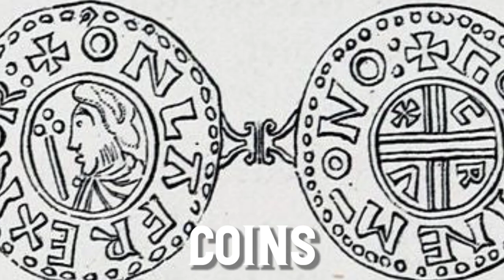Why Olaf Tryggvason Was The Most BADASS Viking Of All Times!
The world has witnessed some legendary Vikings, such as Ragnar Lothbrok, Bjorn Ironside, or Erik the Red. But there was one other Viking who was the most badass of all: Olaf Tryggvason. But who was he and why was he so infamous? Watch this video to know why.

Olaf Tryggvason was born around 963 in a period when the Vikings were constantly at war. He is said to have been the great-grandson of Harald Fairhair. Olaf's mother was with him from a young age, and it is believed that his father was killed before their voyage began for the new land. After being sold into slavery by his uncle, Olaf was saved by another.

When Olaf arrived in Kiev, he settled down and grew into a faithful warrior. He left to seek adventure, following the footsteps of his ancestors. While travelling he met Geira, who became his bride and later died not long after their wedding. Olaf's anguish was so heart-breaking that he decided to leave Grimstad to challenge the world again.

Olaf Tryggvason formed a partnership with Sweyn Forkbeard who was the son of Harald Bluetooth to wage war. Although many of his attempts were unsuccessful, Olaf remained a threat to many people across England, and tried his hand at persuading people to leave their old ways and embrace Christianity. The year 997 saw Olaf relocating to Trondheim, a city he founded, where he built up a small trade town that later became his royal residence. He died in battle around the year 1000 when it is believed he jumped into the sea before surrendering.

Translated titles:
¡Por qué Olaf Tryggvason fue el vikingo más BADASS de todos los tiempos!

Warum Olaf Tryggvason der BADASSste Wikinger aller Zeiten war!

Pourquoi Olaf Tryggvason était le Viking le plus BADASS de tous les temps !

Por que Olaf Tryggvason foi o Viking mais BADASS de todos os tempos!

لماذا كان أولاف تريغفاسون أكثر الفايكنغ سوءًا على الإط

Waarom Olaf Tryggvason de meest BADASS Viking aller tijden was!

Perché Olaf Tryggvason è stato il vichingo più tosto di tutti i tempi!

オラフ・トリッグヴァソンが史上最もバダスなバイキングだった理由！

Olaf Tryggvason이 역사상 가장 무능한 바이킹이었던 이유!

Varför Olaf Tryggvason var Tidernas BADASSA Viking!